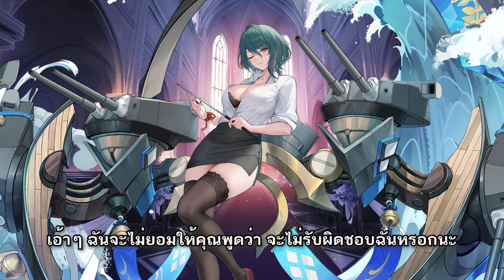[ซับไทย] Tamaki Dialogue-line | Azur lane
คิดเห็นกันอย่างไรคอมเมท์ไว้ด้านล่างได้เน้อ
ถ้าแปลผิดพลาดประการใดก็ขออภัยมา ณ ที่นี้ด้วยนะคับ
Credit
CV : Saori Onishi
Illustrator : unknow
Time stamp

00:00 | Intro
01:19 | main
02:26 | Touch
02:56 | Reminder
04:22 | Affinity
05:36 | Promise

เกมมือถือ,อาซูร์เลน,นักพากย์,Voiceline,ภาษาไทย